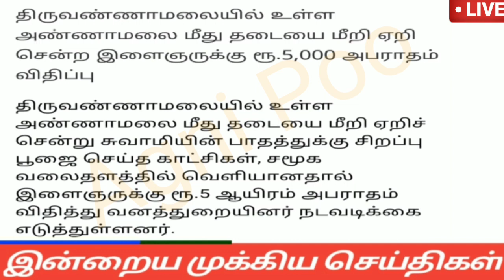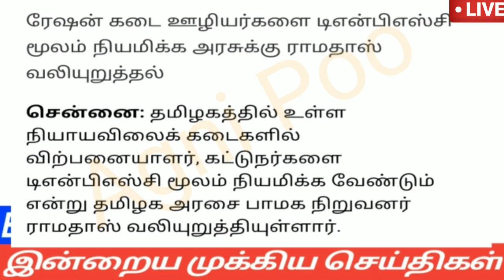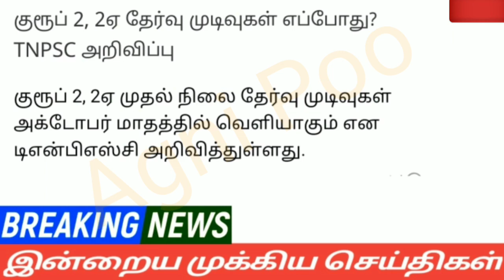மதியம் 2மணி செய்திகள் | 01-10-2022| Morning headlines news | stalin News | Mukkiya seithigal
மதியம் 2 மணி செய்திகள் | 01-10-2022| Morning headlines news | stalin News | Mukkiya seithigal